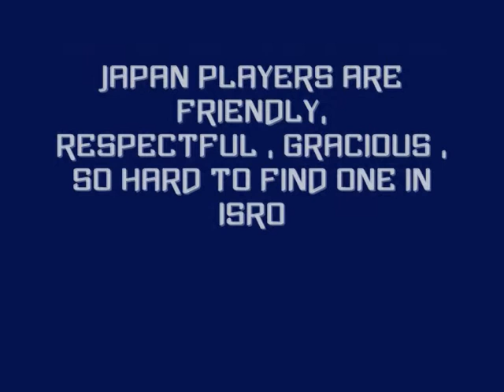A Silkroad Story [Slideshow]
A getting ban story , hopefully you will like it.

Visit our forums :